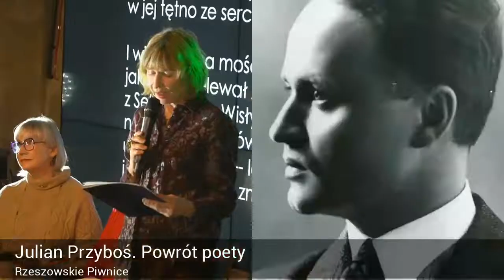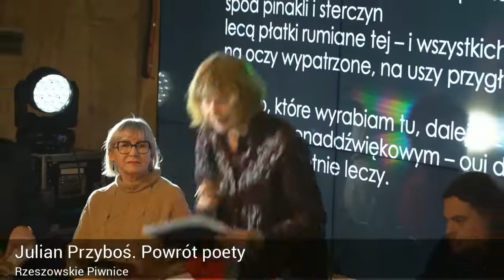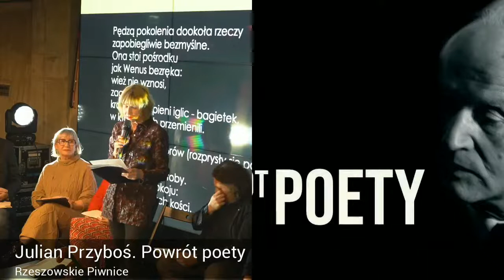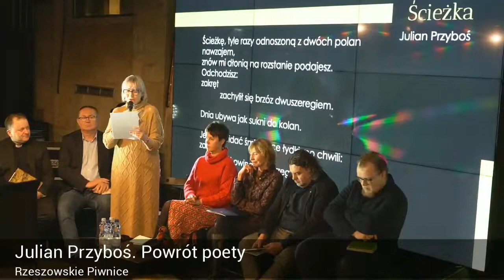Julian Przyboś - powrót poety | transmisja online 26.11.2022 | 2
Julian Przyboś - powrót poety
Transmisja online wieczoru muzyczno-poetyckiego, który odbył się w dniu 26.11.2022 w Rzeszowskich Piwnicach

część 2

Zespół projektowy:

Koordynacja: Krystyna Lenkowska
Rada imprezy: Uta Przyboś, Krystyna Lenkowska, Beata Kuman, Dariusz Pado
Prezentacja multimedialna: Karolina Pękala
Administracja: Ilona Dusza-Rzeszowska

Miejsce wydarzenia i obsługa techniczna: Estrada – Rzeszowskie Piwnice: Joanna Dul Cichy, Sławomir Nosal

Transmisja i podcast: Łukasz Kotulak

Fotoreportaż: Karolina Pękala, Monika Zając Czerkies

Wydarzenie „JULIAN PRZYBOŚ – POWRÓT POETY” zostało organizowane w ramach inicjatywy „Wieczór powrotu poezji Juliana Przybosia do miasta młodości” realizowanej przez Fundację Rzeszowską wg koncepcji pomysłodawczyni i koordynatorki - Krystyny Lenkowskiej. Projekt dofinansowano z budżetu Gminy Miasto Rzeszów w ramach zadania publicznego „Inicjatywy kulturalne realizowane w Rzeszowie” prowadzonego przez Wydział Kultury i Dziedzictwa Narodowego Urzędu Miasta Rzeszowa.